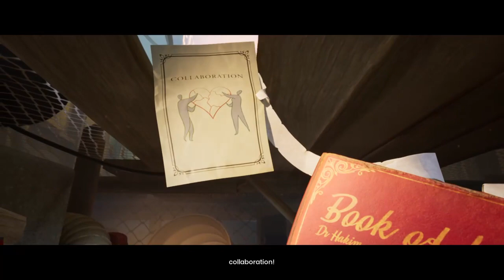EPIC couple's stream w/ Coco!!